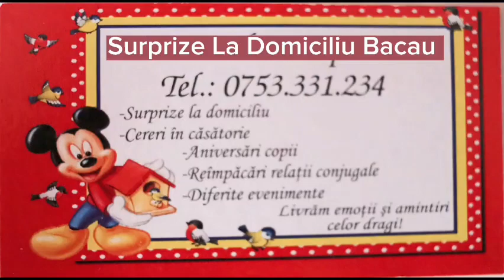Com Poduri -Moinesti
Surpriza cu Numarul #481#
SC Surprize La Domiciliu Bacău SRL .
Firmă Autorizată. Oferim Contract , Bon Fiscal si Factură la nevoie pentru surpriza platita  de dumnevoastră. Garantia surprizei consta in contractul cu stampila si bonul fiscal oferit de firma noastră.
 Drepturi de autor platite  la UPFR. Licența L365318 pentru audio Video  difuzate la evenimente.
Curierul cu surprize vă ofera un pachet superb pentru a face o  surpriza de neuitat celor Dragi Dumnevoastra 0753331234 Deschis Non-Stop
 În oferta Surprizelor pentru Doamne se va adauga un cadou ce contine 🎁(un parfum si o crema de maini) iar pentru Domni se va adauga in loc de flori un set Parfum +deodorant și o sticla de 🍾vin
🎂Tort pentru ‼️femei +barbati‼️
🌹Flori ‼️pentru femei‼️
🎁Set Parfum si deodorant sau se poate schimba cu set pahare ori cesti cafea‼️ doar pentru bărbați ‼️
🎁Set Parfum și crema de maini se poate inlocui cu set cesti cafea sau set pahare9‼️Pentru Femei‼️
‼️Pretul difera in functie și de Locație‼️

✅️Extra optiune 1...consta in Mascotele Miky si Minnie Mouse, Tom și Jery, Spiderman, Inimioara Norocoasă.
‼️(Aceste mascote un preț separat)‼️